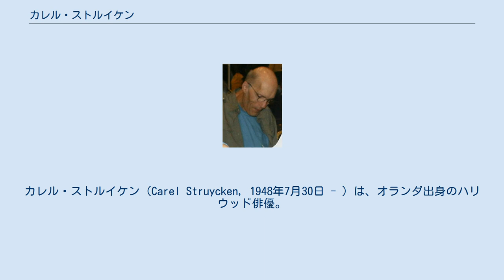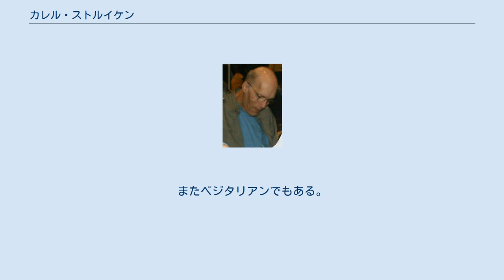カレル・ストルイケン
カレル・ストルイケン（Carel Struycken, 1948年7月30日 - ）は、オランダ出身のハリウッド俳優。
 長身を活かした怪優として知られるストルイケンは、1948年にオランダのデン・ハーグに生まれた。
4歳の時にカリブ海に位置するキュラソー島へ移住する。
16歳の時に再びオランダへ戻り、学業に専念。
アムステルダムの映画学校で演出を学んだ後、渡米。
ロサンゼルスにアメリカン・フィルム・インスティテュートへ入学し、短編映画の製作などに従事した。
同じくオランダ人であった脚本家兼監督のルネ・ダールダーのいくつかのプロジェクトに参加してキャリアをスタート。
俳優としてはハリウッドにある通りを歩いている時に、キャスティング・ディレクターの目に留まったことから映画デビューのきっかけを掴んだ。
その後は高身長(約213cm)を生かした個性的な脇役で存在感を出している。
 日本ではバリー・ソネンフェルド監督の大ヒットホラーコメディ『アダムス・ファミリー』に出てくるフランケンシュタインさながらの執事、ラーチ役で知られている。
その他にも、同監督の『メン・イン・ブラック』やデヴィッド・リンチ監督が製作した『ツイン・ピークス』、『イーストウィックの魔女たち』ではジャック・ニコルソン演じる悪魔に仕える執事役としても出演している。
また出演する作品のほとんどが台詞のない役柄である。
近年では母国オランダの映画やドラマにも数本出演している。
 現在はアメリカ人女性と結婚してロサンゼルス近郊に住んでいる。
尚、二児の父親でもある。
またベジタリアンでもある。